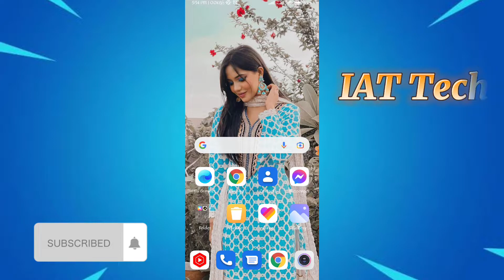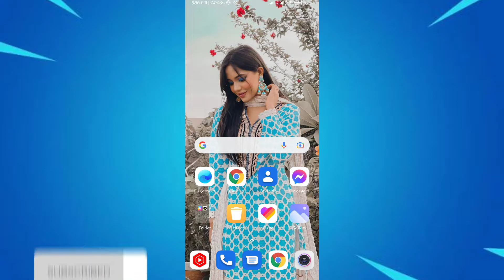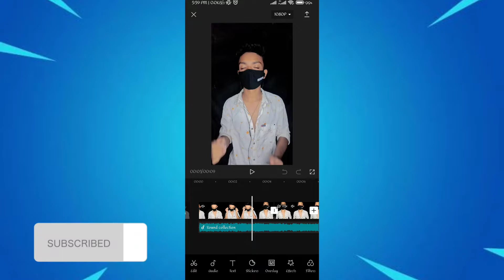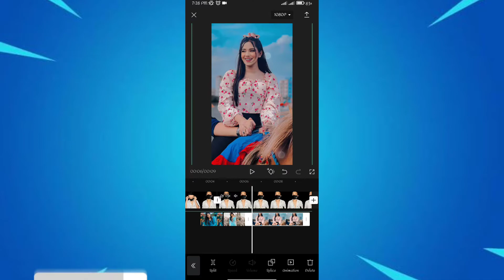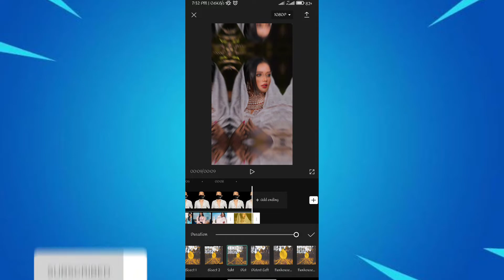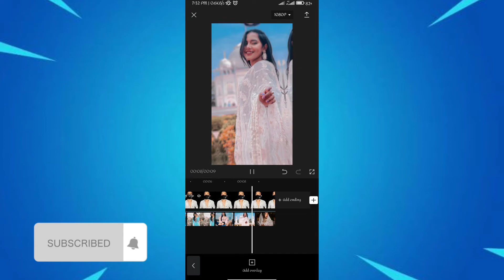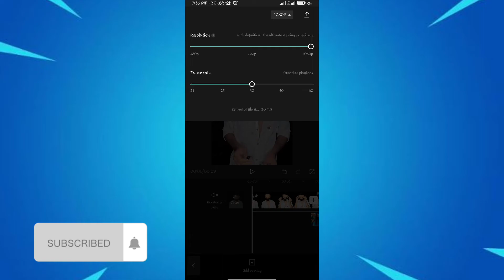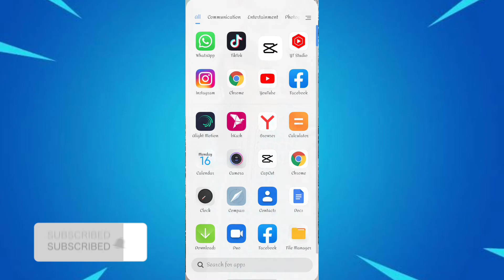TikTok New Trending Video Editing।TikTok Viral Video Edit 2021।Sky Photo Editing Bangla।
Hello friends, today I will show you how to edit your tiktok new trending video...You can make a beautiful photo animation video with your crush pic...tiktok new trending video edit...sky photo video edit...photo animation video editing...tiktok viral video editing...likee video tutorial...trending video editing...trending photo animation video edit..